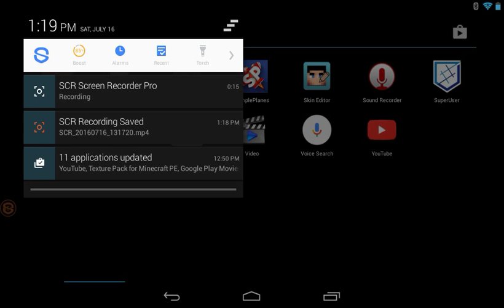The best quality video you will see from me 1080p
Don't get any ideas